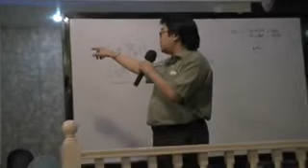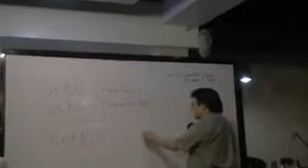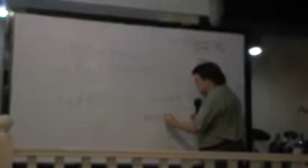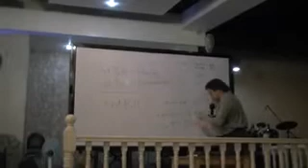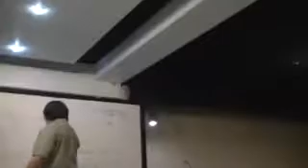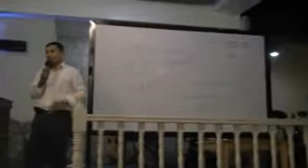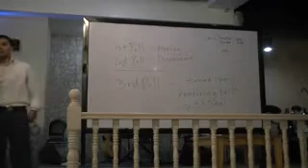00456 3 PULLS MINISTRY of Bro. Branham - EndtimEnglish Music Ave. DEC. 1, 2014